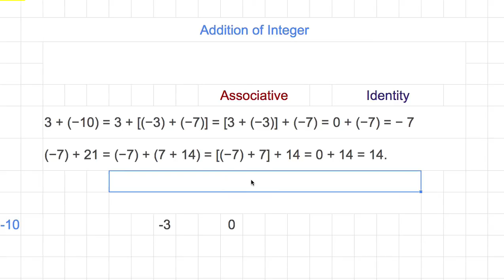[숫자와 논리] 351 - Addition of Integer